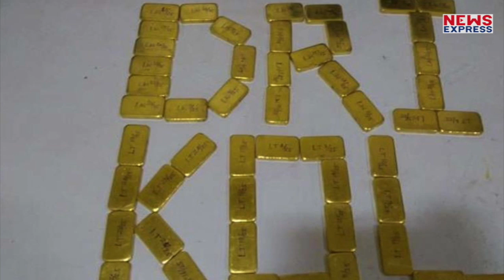अब Bhutan भी बना India की परेशानी की वजह, सीमा पर बढ़ी गोल्ड तस्करी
दुनिया का सबसे खुश देश...जहां कोई क्राइम नहीं होता...लेकिन अब वो भारत के लिए मुसीबत बन रहा है...हम बात कर रहे हैं भारत के सबसे भरोसेमंद देशों में से एक भूटान की...भूटान भारत की टेंशन बन गया है, कैसे देखिए खबर